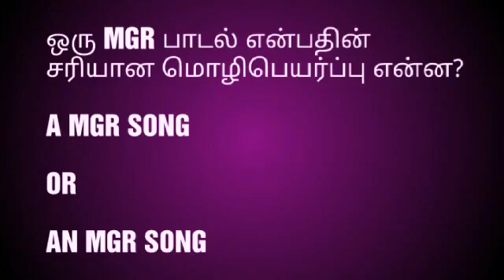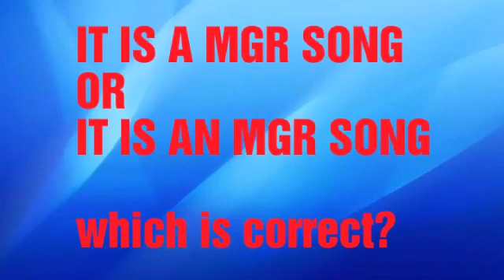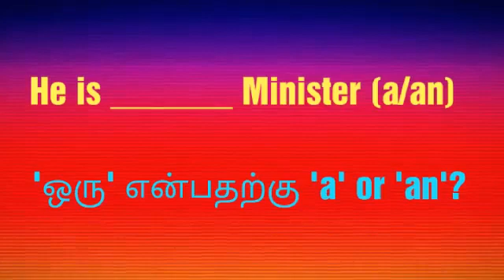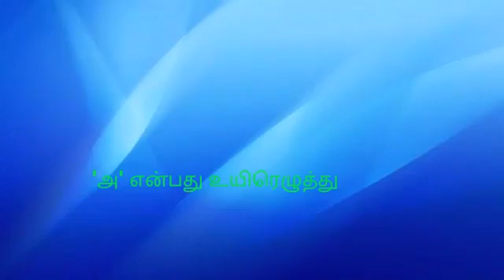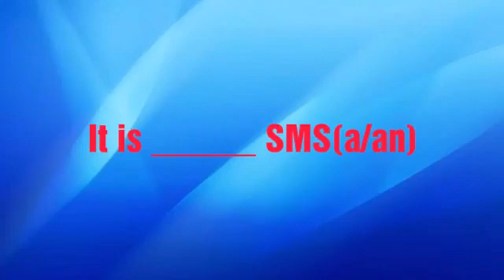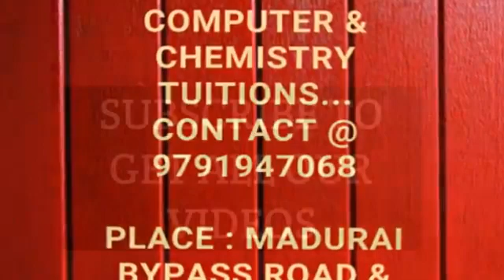An easy method to learn A & An | usage of Articles A & An | Spoken English through Tamil | Video#16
Which is correct? "A MGR song" or "An MGR Song"  Video # 16